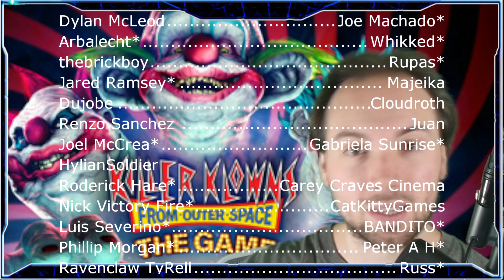The Killer Klowns From Outer Space Game FINALLY Got Some News | New Publisher & Developer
Let's talk about the Killer Klowns From Outer Space game. It looks like it FINALLY Got some new news, it has a new publisher and a new team working on it.